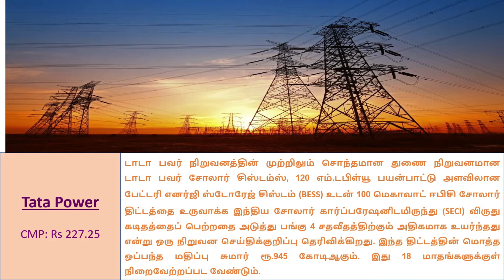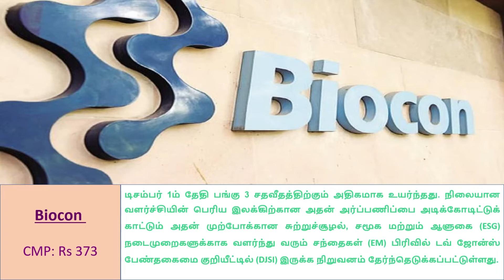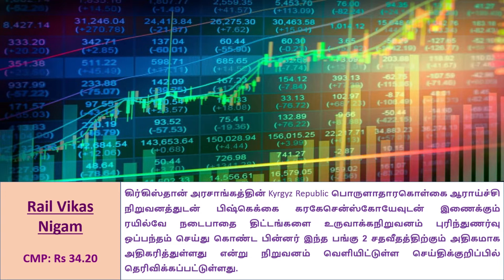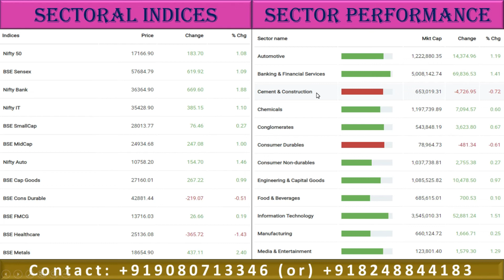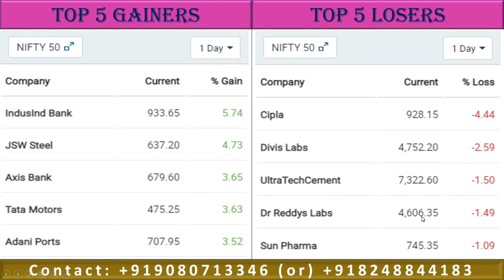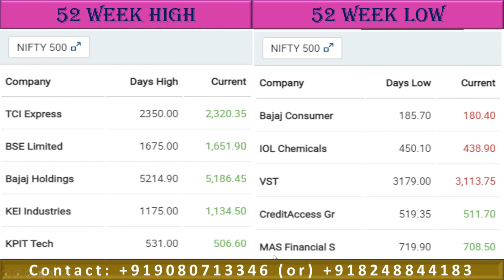Share market news in தமிழில் | நாளை கவனிக்க வேண்டிய 10 Stocks